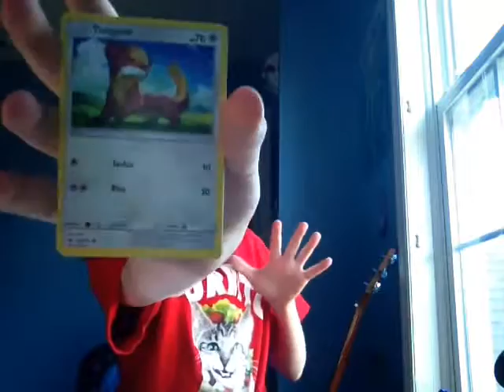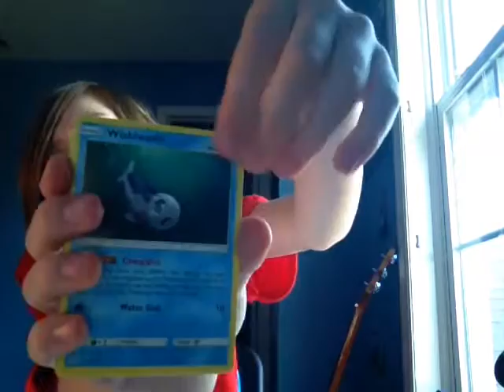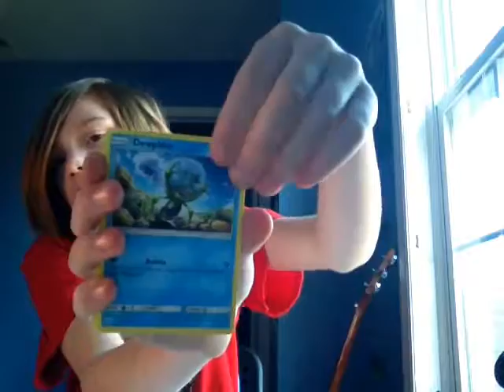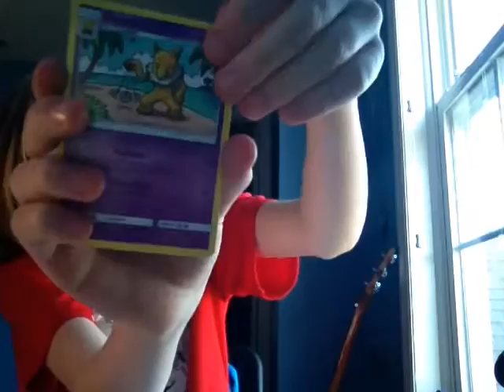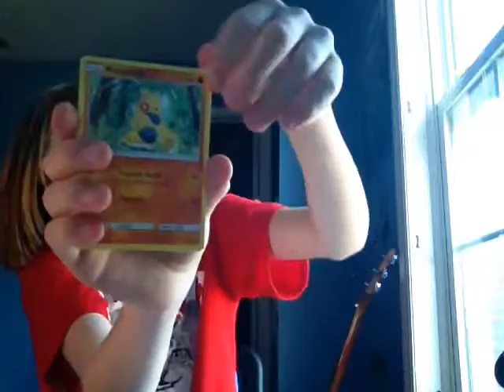Pokemon sun and moon packs